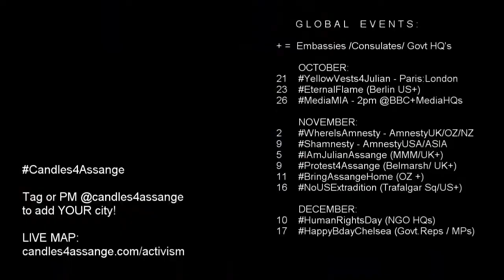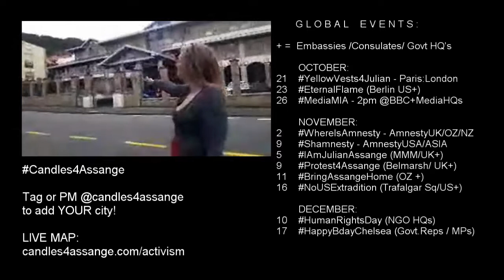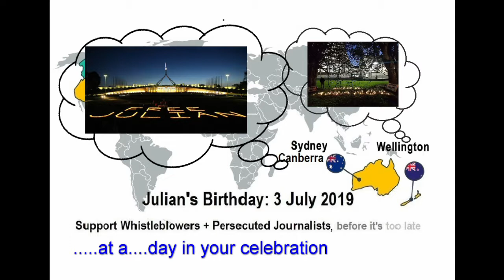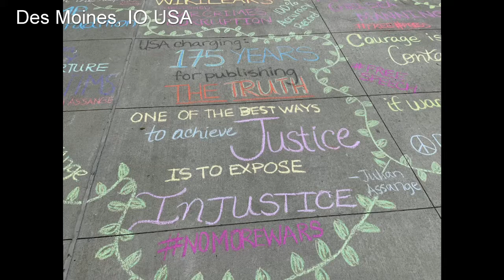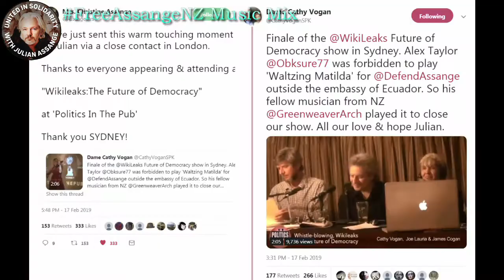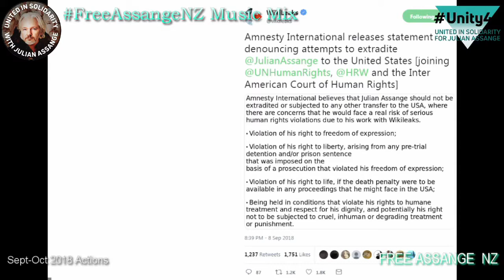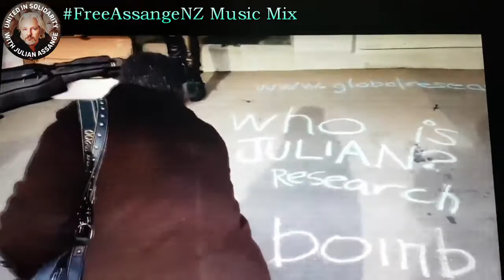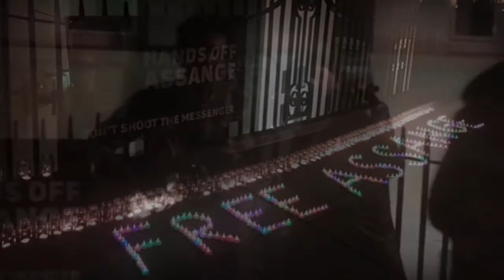NZ Maori Te Upoko O Te Ika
Radio interview with Tom Peters on - Te Upoko o te Ika-Maori Radio in NZ after we were spotted protesting 11 oct. Radio interview with footage from our Wellington NZ 11 October solidarity action for Julian Assange Jailed4Journalism exactly 6 months after he was ripped out of political asylum from the Ecuadorian Embassy plus other videos from protests in the lsat year.
Candles4Assange is promoting global solidarity actions to reinforce and support those by the Committee to Defend Julian Assange in London
Visit the live map / activist resources and event listings at
suggested global solidarity actions for Committee to Free Julian Assange events in London.

Please tag or PM @candles4assange.com or Alex Hills on facebook / via website if you want your event listed / promoted or your idea for global solidarity action amplified!